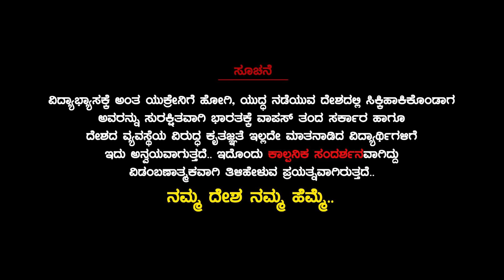ಯುಕ್ರೇನಿಂದ ಬಂದ ವಿದ್ಯಾರ್ಥಿಗೆ ಕ್ಲಾಸ್ ತಗೊಂಡ ಕಿರಿಕ್ ಕೀರ್ತಿ.. | Kirik Keerthi | Ukraine Student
ಯುಕ್ರೇನಿಂದ ಸೇಫಾಗಿ ಕರ್ಕೊಂಡ್ ಬಂದ್ರೂ ಇಲ್ಲಿಗೆ ರೀಚ್ ಆದ್ಮೇಲೆ ಭಾರತ ಸರ್ಕಾರದ ವಿರುದ್ಧ, ವ್ಯವಸ್ಥೆಯ ವಿರುದ್ಧ ಮಾತಾಡಿದ ಕೆಲ ವಿದ್ಯಾರ್ಥಿಗಳಿಗೆ ಅರ್ಥ ಮಾಡಿಸುವ ಸಲುವಾಗಿ ಈ ವಿಡಂಬನಾತ್ಮಕ , ಕಾಲ್ಪನಿಕ ಸಂದರ್ಶನ ಇದು...